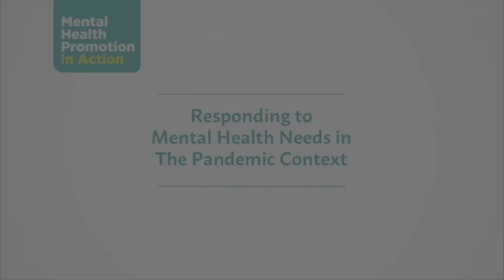PA Study Highlights Video - 5 min version